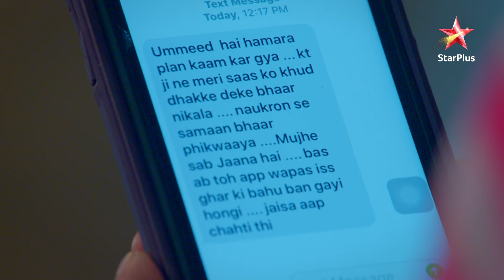Shaadi Mubarak | Episode 114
Show Name : Shaadi Mubarak
Episode : 114

Yeh ek dilchasp kahaani hai jahan Preeti, ek simple aur caring aurat, apni khud ki pehchaan banane ke liye ek wedding planner banne ka sapna dekhti hai! KT, joh apne dard ko chhupata hai, Preeti ke saath milkar naye chunautiyon ka saamna karta hai, jisse unki dosti aur sammaan ka rishta gehra hota hai! Parivaarik samasyaon, misunderstandings aur unexpected twists ke beech, kya dono apne sapno ko poora kar paayenge?